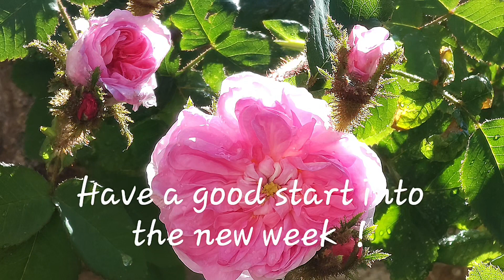Have a good start into the new week !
Greeting with a beautiful Rosa Muscosa, for WhatsApp and e-mails